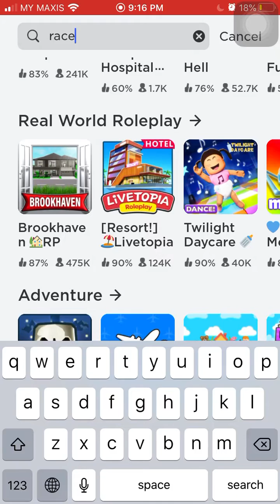Playing race to hell